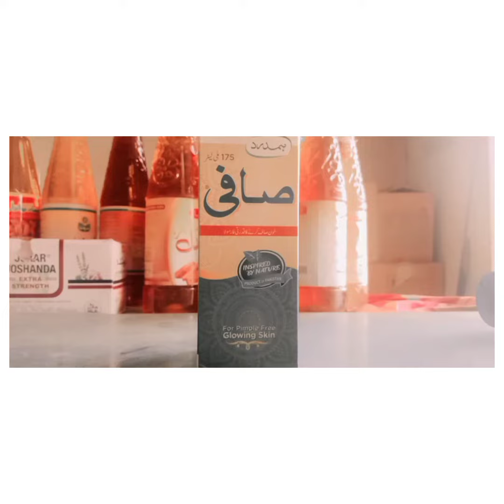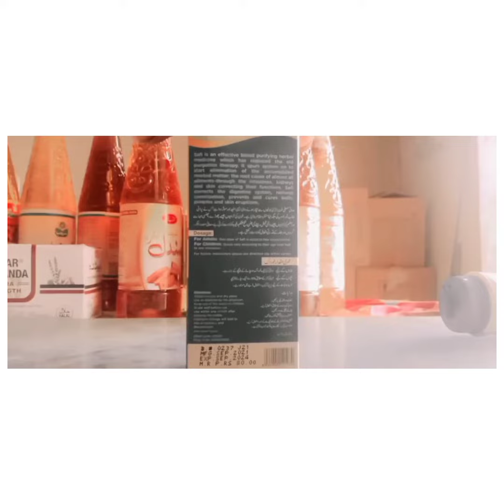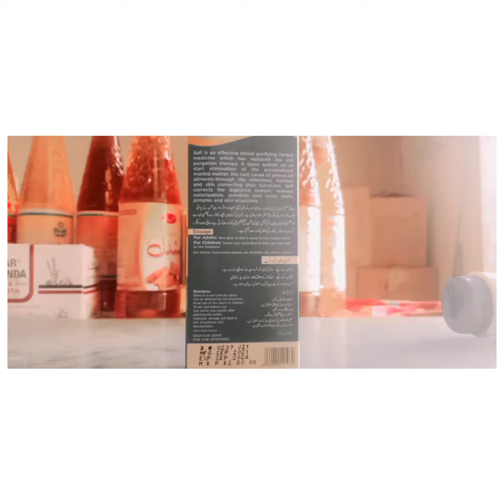Safi hamdrad The Madical